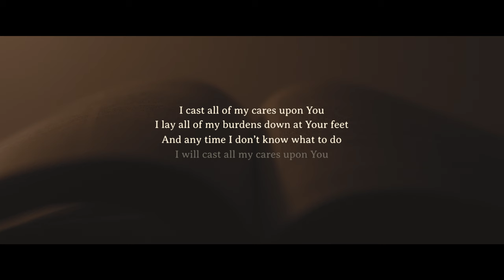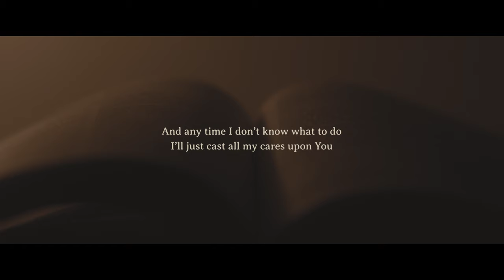Steffany Gretzinger - Cares Chorus (Official Lyric Video)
Official Lyric Video for "Cares Chorus" by Steffany Gretzinger

Listen to Steffany's new album, The Narrow Way.

"Cares Chorus"- written by Kelly Willard

LYRICS:
I cast all of my cares upon You
I lay all of my burdens down at Your feet
And any time I don’t know what to do
I will cast all my cares upon You

I cast all my cares upon You

And anytime I don’t know what to do
I’ll just cast all my cares upon You